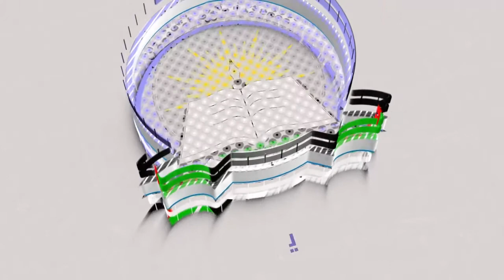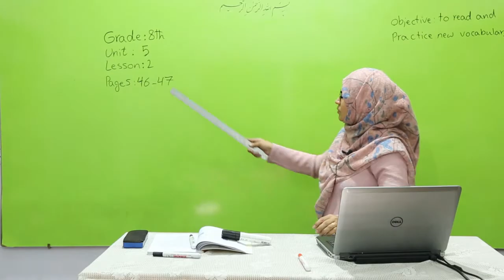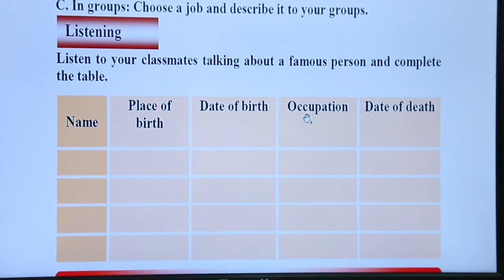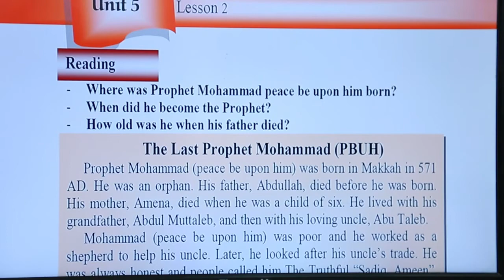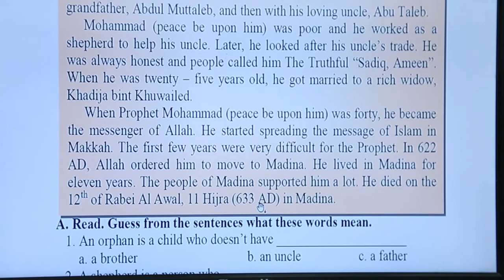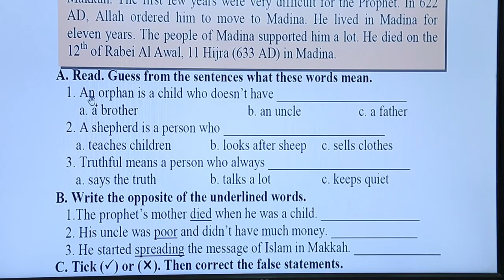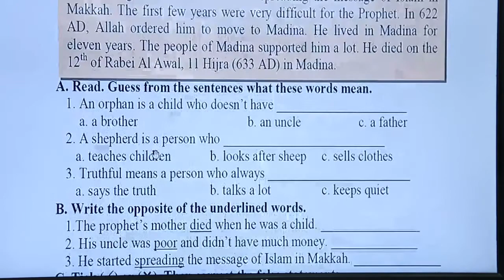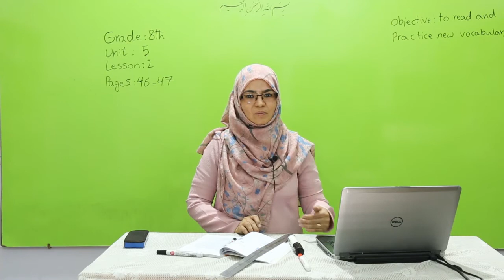صنف هشت مضمون انگلیسی درس 24 عنوان درس ذخیره لغات